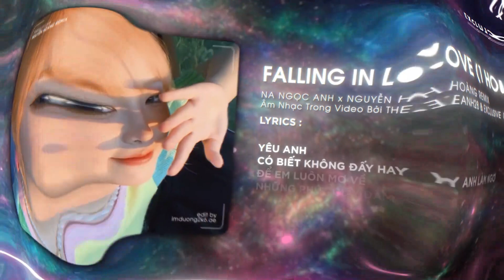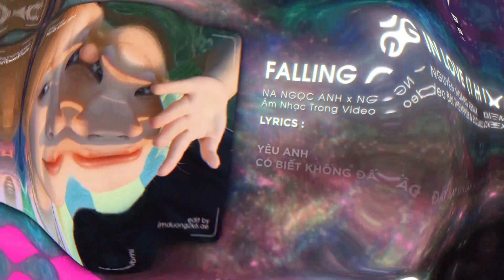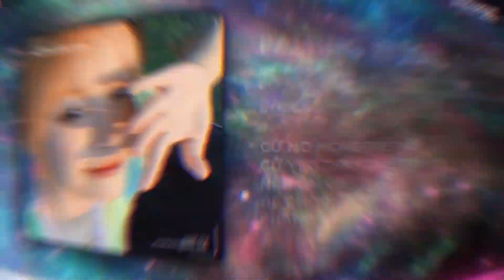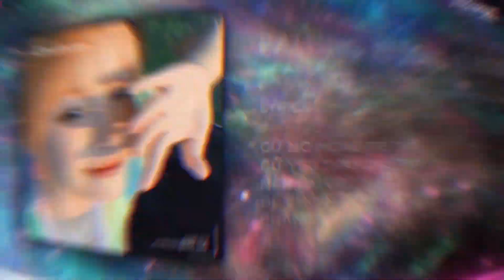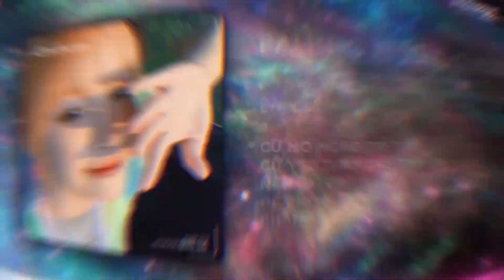Falling in Love ( 1 Hour )- Na Ngọc Anh x Nguyễn Hoàng Remix | Hot Tik Tok 2023 - Exclusive Music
♬ MUSIC : Falling in Love - Na Ngọc Anh x Nguyễn Hoàng Remix | Hot Tik Tok 2023 - Exclusive Music
♬ Lyrics
Ver 1

Ánh mắt ấy đột nhiên làm cho trái tim em rộn ràng
Trong 2s, mà sao hồn em cứ như nơi địa đàng
Anh là ai , anh từ đâu đến đây
Để trong đầu em toàn mây và sao chẳng bận tâm đến ai

Đôi bàn tay em từ lâu đã chẳng một ai nắm rồi
Hay là thôi ta chạm môi xây chuyện tình yêu đến thôi
Lúc bối rối em nơi đây đang bơ vơ chờ đợi mãi

Chorus:

Vì dường như em đã fall in love mất rồi
1 ngày 24h sao lại trôi thật lâu quá trời
I'm fall in love with you
Chẳng thể ngừng “mít” you
Chẳng thể ngừng nói " ewww ", sao hôm nay lạ lùng theeee "

Tại vì sao khi gặp anh thì em chẳng thể cất lời
Sợ rằng nơi anh từ lâu đã có người thương mất rồi
Cứ mơ mộng thế thôi
Cứ yêu thầm thế thôi
Nên lại giữ để cho một mình em biết thôi
Chẳng dám nói

Ver2

Yêu anh có biết không đấy hay anh làm ngơ
Để em luôn mơ về những phút giây đắm say bên cạnh nhau
Một lời không nói là sẽ mất nhau
Nên đừng vội đi hãy quay lại đi mà người ơi

Chorus:

1 ngày 24h sao lại trôi thật lâu quá trời

Bridge

Vì thế giới sẽ trở thành những màu tối đen nếu không có anh
Nên là em chỉ muốn nắm tay anh dù chỉ một chút thôi
Được không babe?
Hãy yêu em nhé?
Cho em được bao bọc trong vòng tay của anh ngày mai này được không?

1 ngày 24h sao lại trôi thật lâu quá trời

Chẳng dám nói

end...
© Bản quyền âm nhạc thuộc về : Exclusive Music
® Nếu có bất cứ tranh chấp về vấn đề tác quyền, và bản quyền liên quan đến VIDEO.